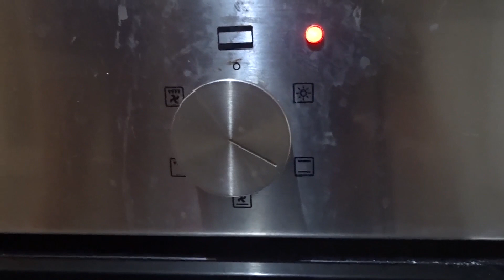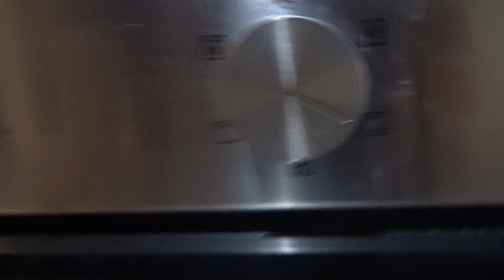Second Part of Baking